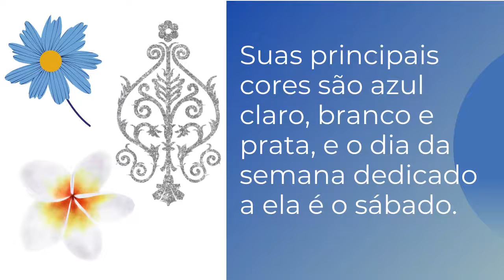DIA DE IEMANJÁ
MEU BLOG:
SOBRE MIM :

Meu nome é Eliane sou de Jundiaí Sp tenho 37 anos .